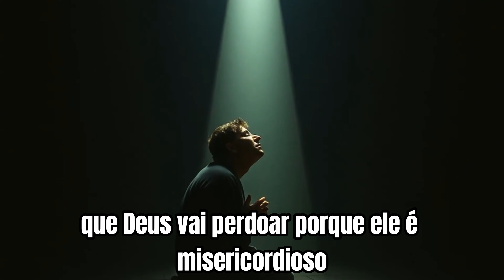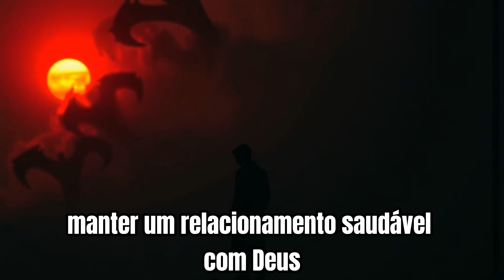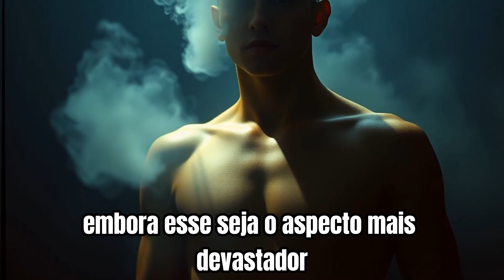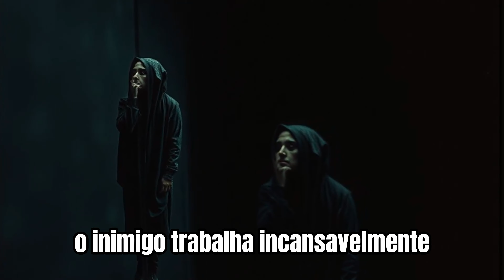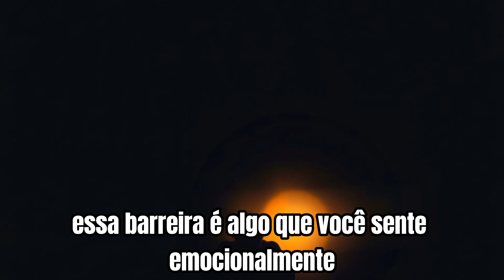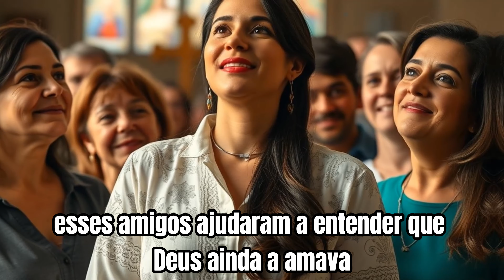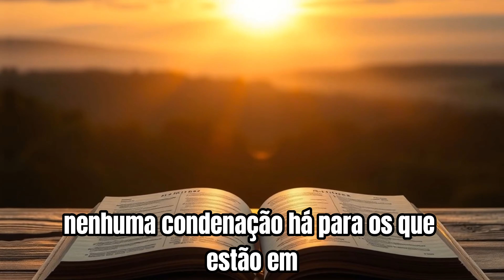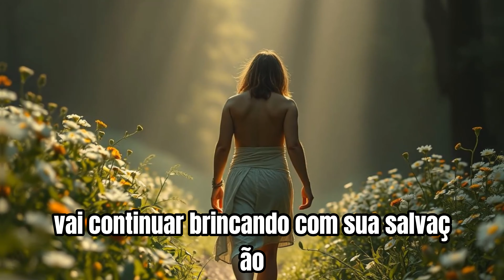O Pecado Sexual Vai Te Destruir Saiba a Verdade Que Ninguém Conta!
Você já se perguntou como o pecado sexual pode destruir vidas de maneiras que você nem imagina? Neste vídeo revelador, desvendamos as consequências espirituais, emocionais e físicas do pecado sexual. O que a Bíblia realmente diz sobre isso? Como isso afeta sua relação com Deus e com as pessoas ao seu redor? Assista até o final e descubra como se proteger e encontrar libertação.
👉 Não perca a chance de conhecer a verdade! Deixe seu comentário e compartilhe com quem precisa ouvir essa mensagem.
📌 Acesse mais conteúdos impactantes sobre fé e superação em nosso canal!